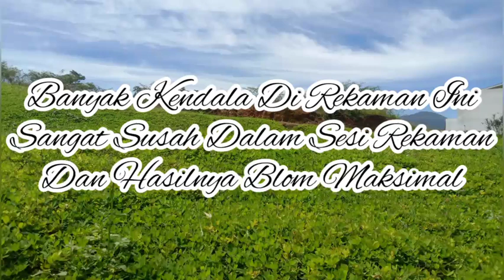Ramadan Berkah - Cover By Rais Nada Grup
Ini versi latihan nya ya gays.. blom take vokal karna ini bner2 sangat susah... Bikin suara grup sangan susah